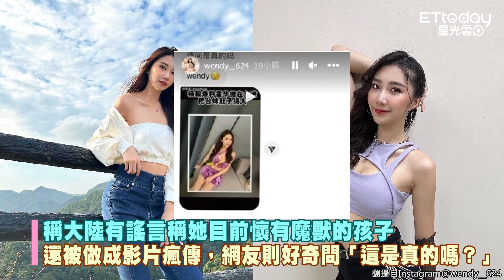陸網瞎傳「魔獸搞大台女肚子」！ 女主角是孫生前女友...Wendy發聲了